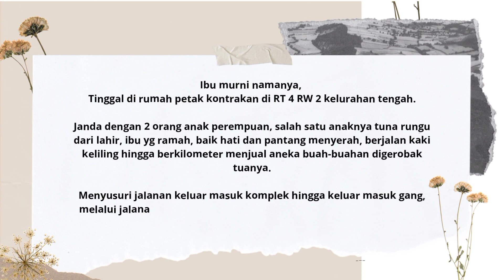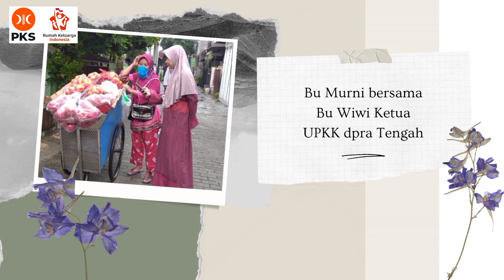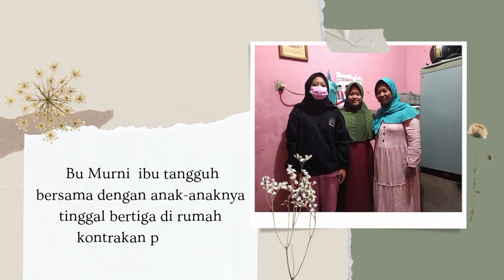Ibu Tangguh DPRa Tengah DPC Kramat Jati